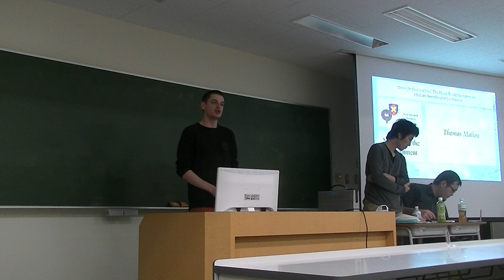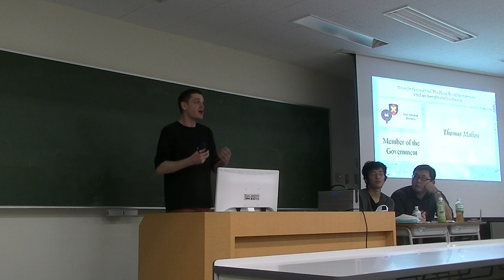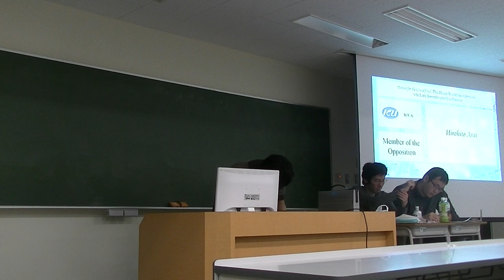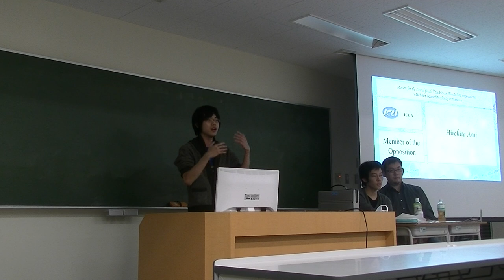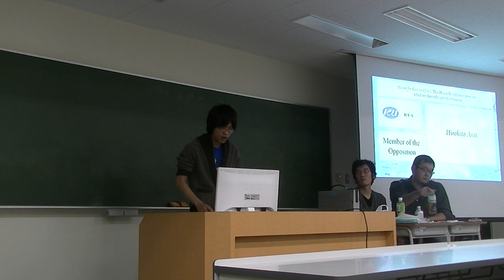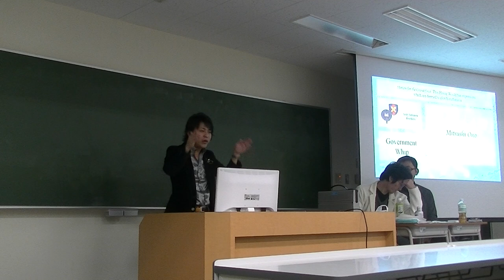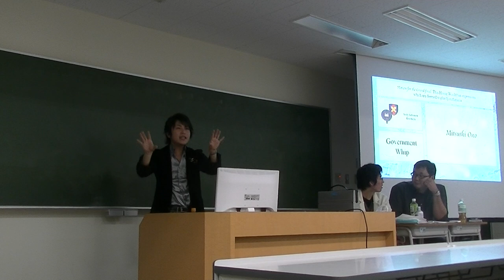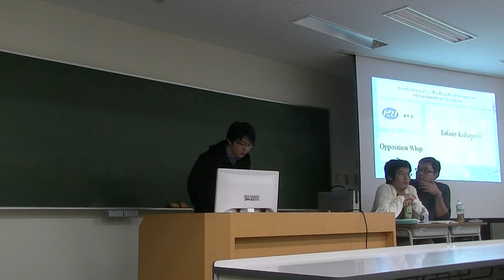JapanBP2014 GF②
Motion:THW ban expressions which deemed to glorify euthanasia.

OG:Found him on Facebook OO:Titech D
CG:Sexy Salomon Brothers CO:ICU A